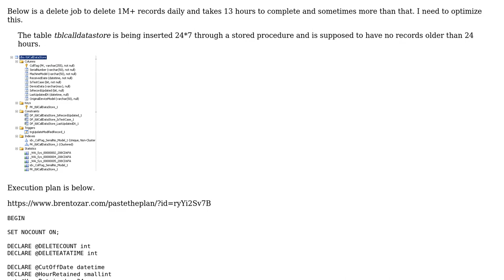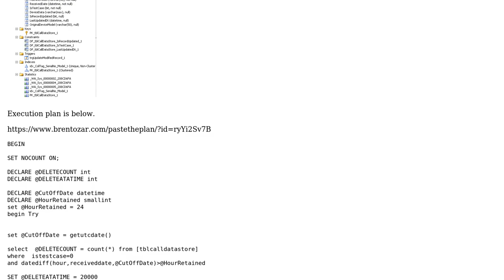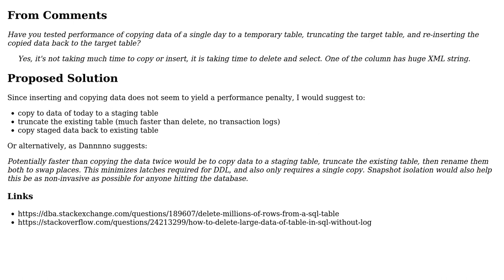Code Review: Daily SQL job to delete records older than 24 hours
With thanks & praise to God, and with thanks to the many people who have made this project possible! You are responsible for your own actions.